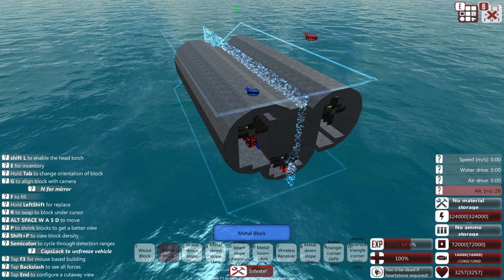From the Depths | Quest for Neter 29 - Building the Aboleth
We build our new bug-zapper submarine and test it against the Lightning Hoods!